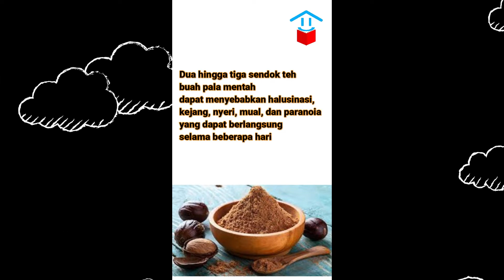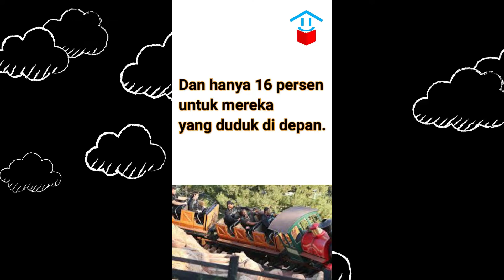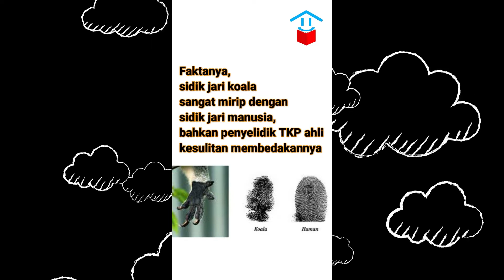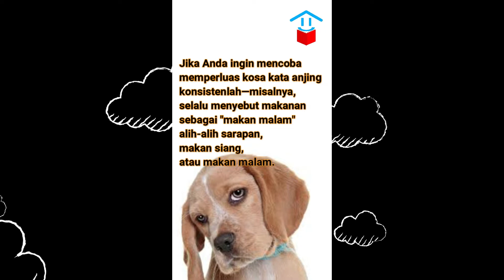Kompilasi Fakta Menarik dari seluruh dunia 4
Kumpulan video fakta-fakta yang disusun secara pekanan.
Tonton dan jadi tahu fakta menarik dan aneh dari seluruh dunia yang dikumpulkan secara pekanan dalam video kompilasi ke 4 ini.